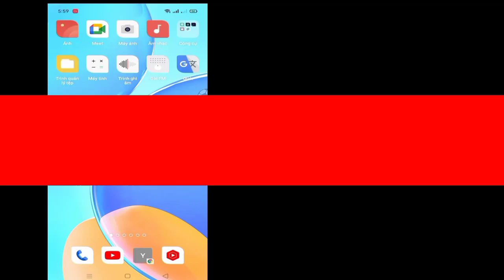Cách Đề cập đến Ai đó trên Ghi chú Instagram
Tôi sẽ hướng dẫn bạn Cách đề cập đến ai đó trên Instagram Notes |  Đề cập đến ai đó trên Instagram Notes Đây là phương pháp rất đơn giản và dễ dàng.  xem video này và Tìm hiểu cách đề cập đến ai đó trên ghi chú trên Instagram |  Đề cập đến ai đó trên ghi chú Instagram (iPhone và Android)